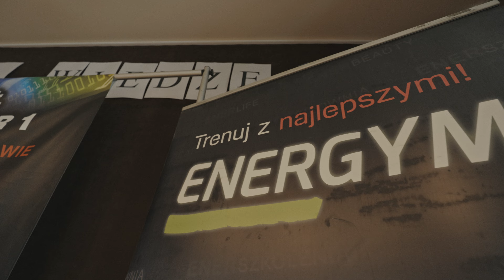Mistrzostwa Polski Amatorów w Armwrestlingu 2022 Kraków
Ukłony dla organizatora Dariusza Grocha za organizację Mistrzostw Polski w siłowaniu na rękę 2022 Kraków!
Podziękowania też dla Kariny Dziech za wsparcie za drugą kamerą! Bez Ciebie byłoby dużo trudniej i możliwe, że wielu walk nie udałoby mi się nagrać na 3 stoły!

0:00 - wstęp
0:54 - SENIOR WOMEN RIGHT +65 KG
1:01 - JUNIOR U-18 MEN RIGHT 63 KG
1:05 - JUNIOR U-18 MEN RIGHT 78 KG
2:41 - JUNIOR U-18 MEN RIGHT +78 KG
5:15 - SENIOR MEN LEFT 63 KG
5:46 - SENIOR MEN LEFT 70 KG
8:09 - SENIOR MEN LEFT 78 KG
12:36 - SENIOR MEN LEFT 86 KG
18:44 - SENIOR MEN LEFT 95 KG
23:54 - SENIOR MEN LEFT +95 KG
28:56 - SENIOR MEN RIGHT 63 KG
29:40 - SENIOR MEN RIGHT 70 KG
31:53 - SENIOR MEN RIGHT 78 KG
38:33 - SENIOR MEN RIGHT 86 KG
43:10 - SENIOR MEN RIGHT 95 KG
46:59 - SENIOR MEN RIGHT +95 KG
51:50 - FINAŁ SENIOR MEN RIGHT 63 KG
51:56 - FINAŁ SENIOR MEN LEFT 70 KG
52:09 - FINAŁ SENIOR MEN LEFT 63 KG
52:16 - FINAŁ SENIOR MEN RIGHT 70 KG
52:35 - FINAŁ SENIOR MEN LEFT 78 KG
53:04 - FINAŁ SENIOR MEN RIGHT 78 KG
53:09 - FINAŁ SENIOR MEN LEFT 86 KG
53:25 - FINAŁ SENIOR MEN RIGHT 86 KG
53:43 - FINAŁ SENIOR MEN LEFT 95 KG
54:08 - FINAŁ SENIOR MEN RIGHT +95 KG
54:26 - FINAŁ SENIOR MEN RIGHT 95 KG
54:31 - FINAŁ SENIOR MEN LEFT +95 KG
55:36 - SENIOR MEN LEFT OPEN
58:26 - FINAŁ SENIOR MEN LEFT OPEN
58:35 - SENIOR MEN RIGHT OPEN
1:00:21 - FINAŁ SENIOR MEN RIGHT OPEN